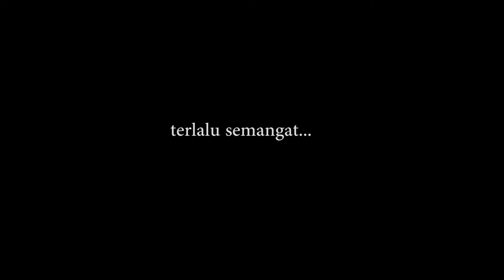MAKEUP CEPAT TANPA FOUNDATION / MAKEUP KALAU LAGI MALAS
Produk yang aku pakai :

Alis : ABH dipbrow pomade in ebony

Mata:
Concealer Maybelline Fit Me in Deep
Flormar single eye shadow
Eyeliner Hi Optimum Wardah

Wajah
Maybelline Fit Me in Deep
Pensill Alis Just Miss untuk contour hidung

Lipstik :
The Balm Committed